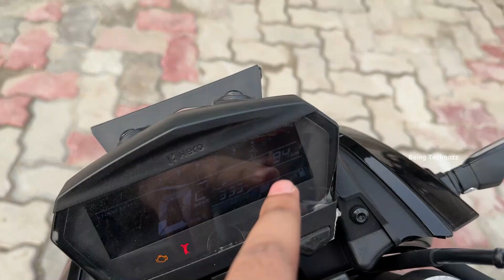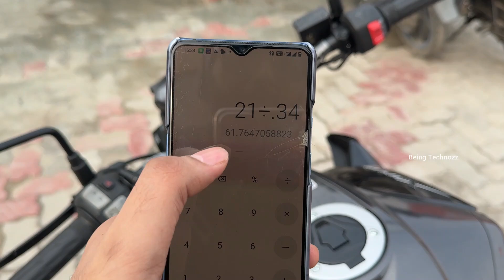Ye Hai 2024 Hero Xtreme 125R Real Mileage Test : Shocking Result "Xtreme 125R माइलेज कितना देती है??